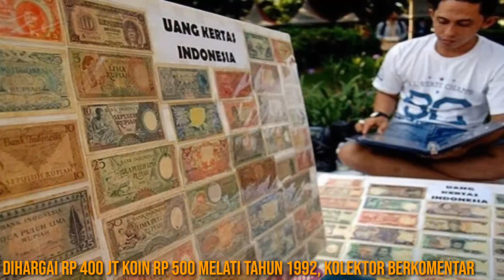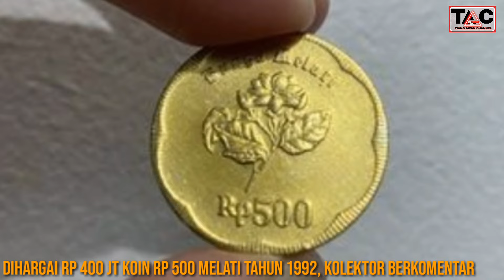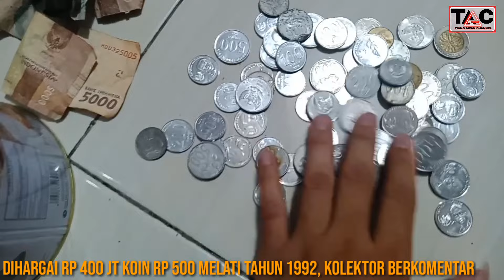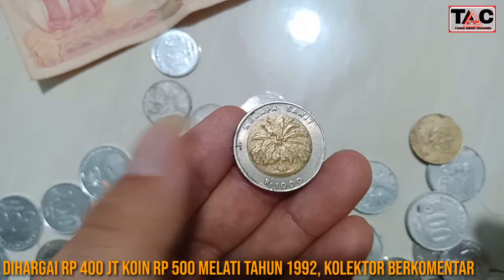DIHARGAI RP 400 JT KOIN RP 500 MELATI, KOLEKTOR BERKOMENTAR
DIHARGAI RP 400 JT KOIN RP 500 MELATI TAHUN 1992, KOLEKTOR BERKOMENTAR

Uang Koin Rp 500 Tahun 1992 Dijual 400 Juta, Kolektor Ungkap Harga Sebenarnya.

Uang koin Rp500 tahun emisi 1992 dijual hingga Rp 400 juta bikin heboh.

Di Indonesia uang telah mengalami pergantian bentuk dan nilai selama ratusan tahun lamanya.

Maka dari itu ada istilah uang kuno atau uang zaman dulu (jadul).

Bisa dibilang uang kuno adalah salah satu jenis peninggalan sejarah.

Tak jarang uang kuno ini memiliki harga mahal dan banyak diburu orang karena unik dan langka.

Salah satu isu yang sempat heboh dibahas di kalangan pengguna internet adalah uang koin Rp 500 rupiah.

Hal itu lantaran uang Rp 500 disebut mengandung emas.

Padahal sebenarnya informasi tersebut adalah informasi yang salah atau Hoax.

Kolektor pun bersuara menawarkan harga versi dirinya.

Ya, uang koin kuno atau jadul masih tetap ramai dibicarakan hingga belakangan ini.

Uang koin atau uang recehan ini membuat heboh karena dijual dengan harga tinggi yang bikin melongo.

Memang saat ini banyak uang koin kuno atau jadul ditawarkan secara online.

Apalagi jika uang koin kuno tersebut sudah tidak diproduksi lagi, tentu ini menjadi buruan para kolektor uang.

Satu di antara contohnya adalah uang koin Rp 500 gambar melati dan uang koin Rp 1000 gambar kelapa sawit.

Gak tanggung-tanggung, uang tersebut dipasang harga hingga ratusan juta rupiah,

Uang koin Rp 500 bergambar bunga melati yang dijual di salah satu marketplace online.

Uang koin recehan tersebut merupakan emisi tahun 1992.

Harganya bikin melongo.

Uang recehan tersebut dijual dengan harga Rp 400 juta.

Lalu muncul seorang pria yang diketahui sebagai kolektor uang memberikan komentarnya.

Ia pun menanggapi persoalan uang Rp 500 gambar bunga melati ini.

"Halo Assalamualaikum, disimak baik baik daftar harga koin Rp 500 melati yang dijual online berikut ini," tuturnya dalam video berjudul '1 Keping Koin 500 Melati 400 Juta?!'

Pria itu mengatakan jika harga uang koin Rp 500 itu sangatlah mahal.

"Harganya tembus 400 juta, wow mahal sekali," ucapnya.

Pria itu lalu mengatakan jika ia menjual satu set uang koin dari tahun 1945 sampai tahun 2010 yang didalamnya sudah terdapat uang koin Rp 500 gambar bunga melati.

"Bagi kalian yang mau koin rupiah satu set seperti ini, ini adalah koin rupiah satu set dari tahun 1945 ampai 2010 termasuk di dalamnya koin Rp 500 yang kuning," jelas pria tersebut.

Pria yang juga kolektor ini membrandrol satu set uang koin yang berisi 36 keping seharga Rp 200 ribu.

"Bagi kalian yang mau gak perlu mahal, gak perlu jutaan, silahkan 200 ribu saja," kata dia.

"Bagi yang minat silahkan komen minat dalam kolom komentar ataupun hubungi WhatsApp yang berlaku," lanjutnya.